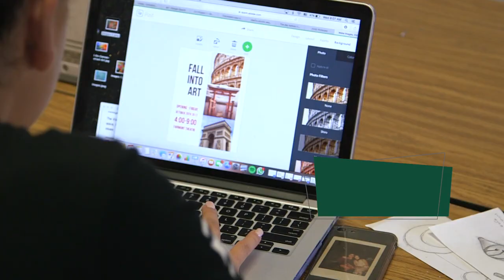Visual & Performing Arts (Fairmont Preparatory Academy)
Fairmont Preparatory Academy’s Visual and Performing Arts Department offers students an array of classes in subject areas including art, photography, drawing, graphic design, theatre arts, choir, orchestra, fashion design, film, photography, and digital multi-media.

Located on the historic Stanton Estate in Anaheim, Fairmont Prep is a nonsectarian, WASC-accredited high school that attracts students from throughout Southern California and the world. Fairmont has a 100% college placement record, with 87% attending top 100 schools. We offer an unparalleled 22 AP classes, college level math curriculum, International Baccalaureate (IB), advanced science and engineering program, and an international business program. Our unique blend of technology, individualized academic and college counseling, diverse student body and faculty deliver a global viewpoint to our students.